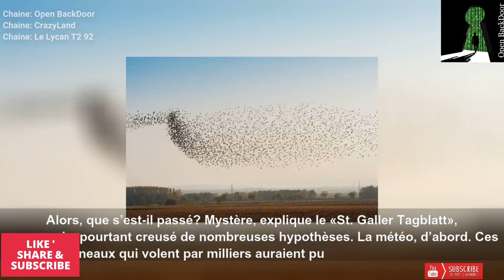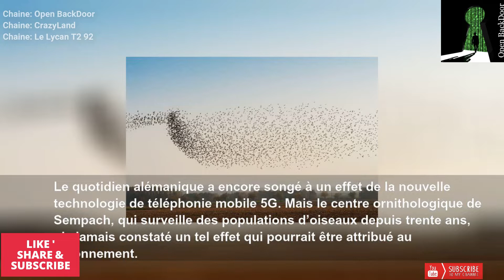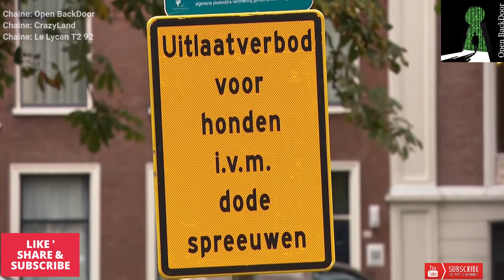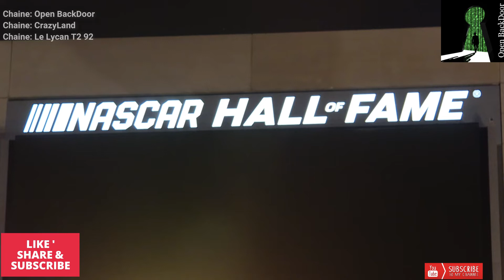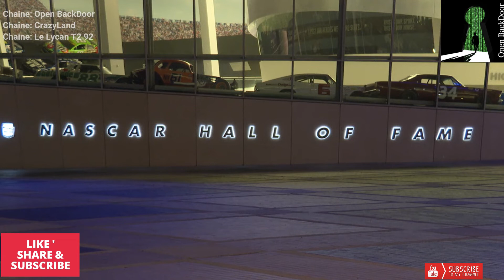5G Kills nature / La 5G tue la nature (Arme lethal weapon)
A rejoindre 👇👇👇
Groupe Facebook : (Open BackDoor)

Plusieurs chaines pour la censure , chaine sous differents pays donc ...
vous y retrouverez les videos censuré sur une autre etc